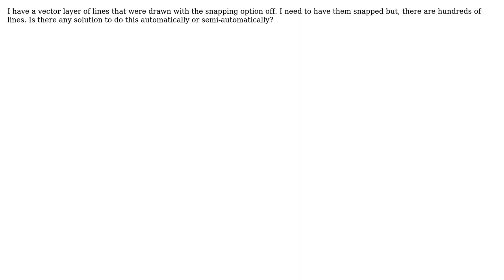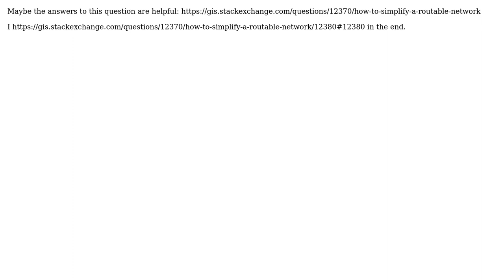Is there a way to automatically snap loose points of lines to close by vertices with Quantum GIS?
GIS: Is there a way to automatically snap loose points of lines to close by vertices with Quantum GIS?

With thanks & praise to God, and with thanks to the many people who have made this project possible! | Content (except music & images) licensed under CC BY-SA | Music | Images & others | With thanks to user vascobnunes user underdark user nmtoken and the Stack Exchange Network Trademarks are property of their respective owners. You are responsible for your own actions.